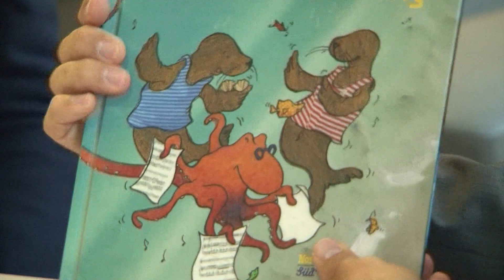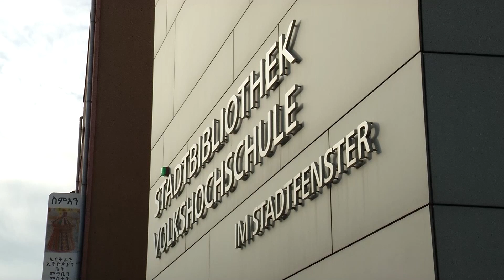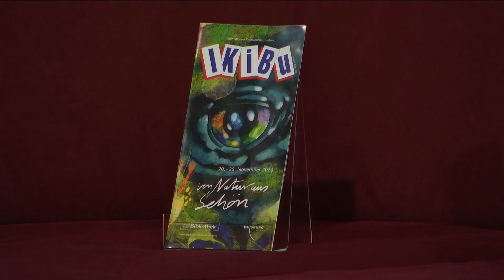STUDIO 47 .live | „VON NATUR AUS SCHÖN“: AUSBLICK AUF DIE IKIBU 2023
Die Internationale Kinderbuchausstellung (IKiBu) steht in diesem Jahr unter dem Motto „Von Natur aus schön“ – und dazu ist so einiges geplant! Wir sprechen mit Koordinator Jens Holthoff über die zahlreichen Veranstaltungen & Mitmachaktionen. // Die IKiBu findet in vom 20. bis 25. November 2023 statt.